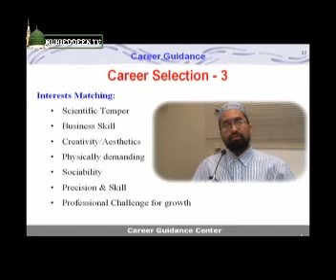Career Guidance - What & Why? - Part 4 of 4